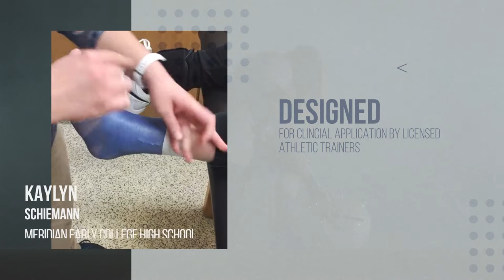Guardian Athletic Tape - Guard Your Athletes, Guard Your Game.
Highest quality athletic tape - beats leading brands on thickness, adhesive consistency and burst strength. Manufactured in North America.

Available at Miotechstore.com